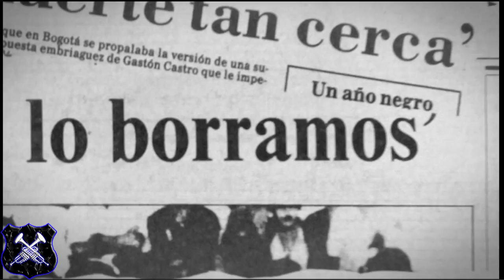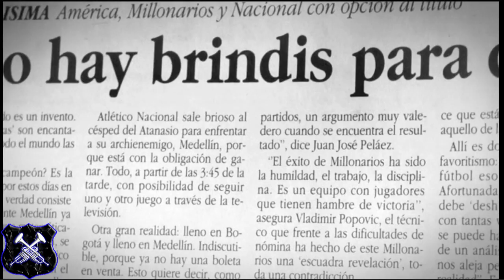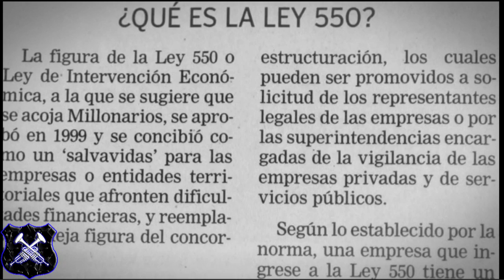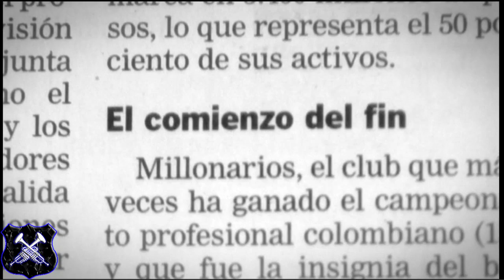OFICIAL | MILLONARIOS, EL MÁS VECES CAMPEÓN ''LA PELÍCULA'' SEGUNDA PARTE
LEER DESCRIPCIÓN! IMPORTANTE!
GRAN FINAL, COMO NO LLORAR CON ESTA PARTE :'D
0 COPIAS.
:DIPTONGO PRESENTA.
CO-PRODUCIDO POR: MILLONARIOS FÚTBOL CLUB - WIN SPOTRS - DIMAYOR.